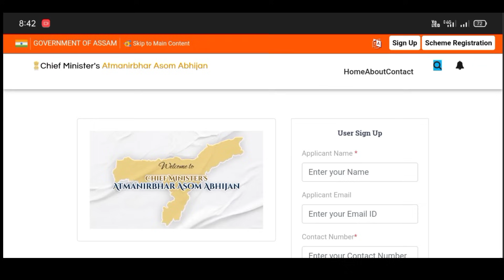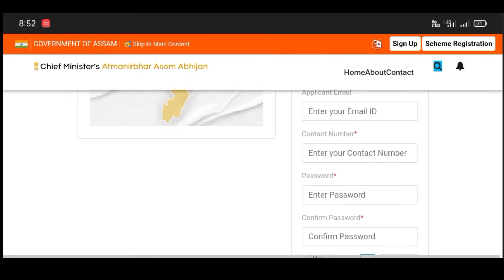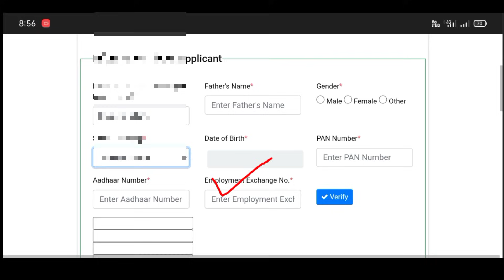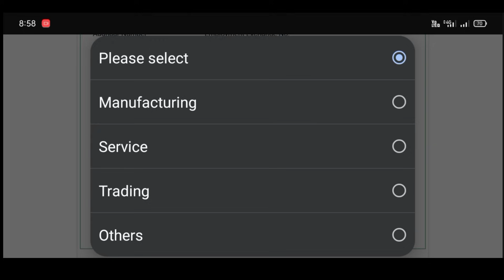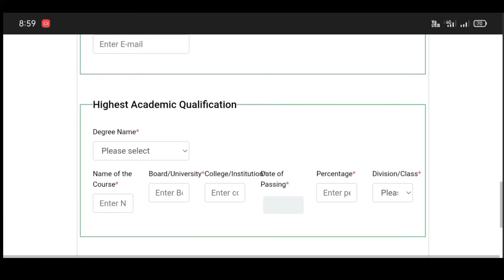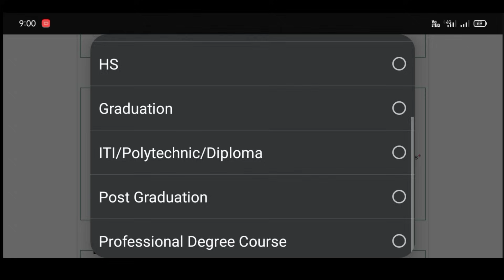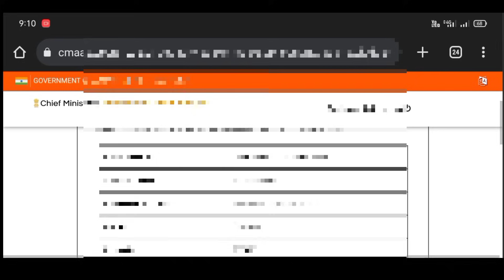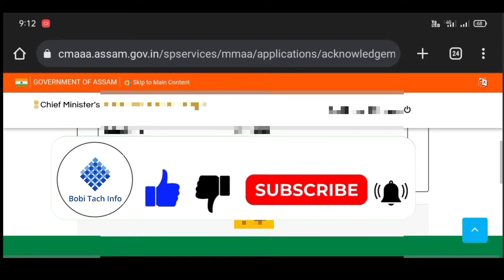How To Apply Mukhyamantri Atmanirbhar Scheme//Mukhyamantri Atmanirbhar Assam Online Apply//2 Lakh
Your Quaris
atma nirbhar bharat abhiyan
atmanirbhar bharat abhiyan scheme
atma nirbhar scheme
cm atma nirbhar scheme
atma nirbhar bharat
assam cm atma nirbhar scheme
cm atma nirbhar scheme assam 2023
atma nirbhar bharat package
atma nirbhar gujarat scheme 2022
cm atma nirbhar scheme apply documents
aatm nirbhar bharat abhiyan
how to apply cm atma nibhar scheme
aatm nirbhar bharat
government schemes
atma nirbhar yojana
atma nirbhar process
aatm nirbhar loan
how to apply cm atma nirbhar
how to apply mukhya mantri sva-niyojan yojana
mukhyamantri atmanirbhar scheme 2023
 how to apply for cm atmanirbhar scheme assam
atma nirbhar scheme
pm svanidhi scheme online apply csc
pm svanidhi scheme online apply 2023
pm svanidhi scheme online apply
atmanibhar scheme 5 laks
atmanirbhar yojana apply online
how to apply atmanirbhar bharat yojana online
atmanirbhar yojana online registration